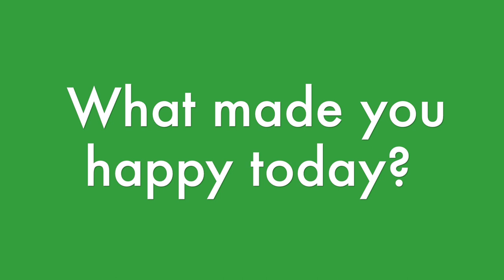MAKIN' GINGERBREAD HOUSES BEFORE THE PUKE FEST | Flippin' Katie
Katie and Ryan make gingerbread houses and then the puke fest begins...Don't worry- we don't show it...Katie just commentates...♥ Another Flippin' Fun Video from Flippin' Katie!

Musical.ly: katie8228